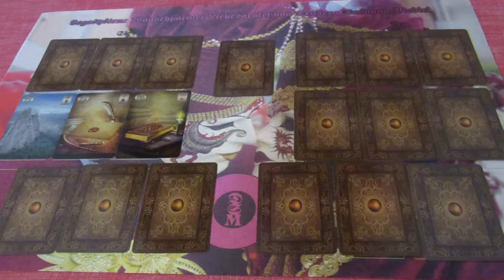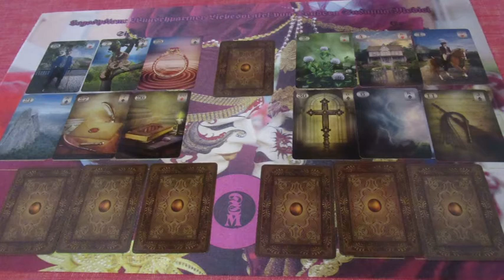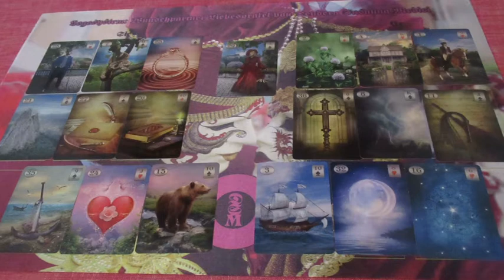Valentin napi kedvezményes Jóslás VIVIEN részére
Telefonos elérhetőségem jóslásra:
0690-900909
750Ft/Perc

Átutalás:
Erste Bank
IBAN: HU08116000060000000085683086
BIC: GIBAHUHBXXX
Tulajdonos: Dendera Susanna Medici
Kép: shutterstock/MaDOSa/Sarayut_sy/Vladimir Spirak/Natalia Prokofyeva/Tongsai/Lyutskevych Darya/Liliya Butenko/Annalisa Jones